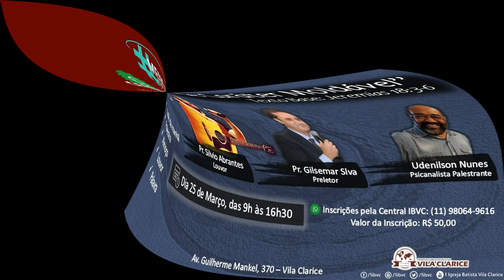Mensagem de Esperança - 07/03/2023 - Presbítero Robson Canossa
Toda semana a Primeira Igreja Batista em Vila Clarice traz uma mensagem de esperança para abençoar a sua vida